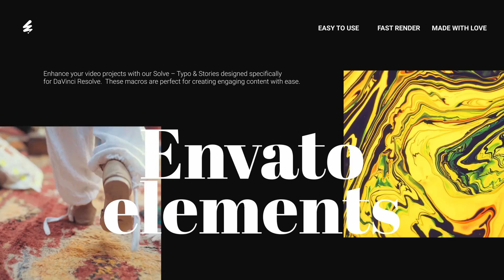Typography Titles ★ DaVinci Resolve Templates ★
Kinetic Typography Titles is modern and fresh DaVinci Resolve template, which can help you to create your own projects with mind blowing design. Here is pack of dynamic text animation. This template can be used for creating slideshow, presentation, logo reveal, quick intro, opener, promo, social media post, photo album. Impress your audience, save your time and make your videos looks wonderful with this DaVinci Resolve template!
Main Features:

- Resolution: Resizable;
- 8 Animated Typography;
- Easy to use and edit;
- Flexible Settings;
- User-Friendly Interface;
- Well Organized;
- Fast Render;